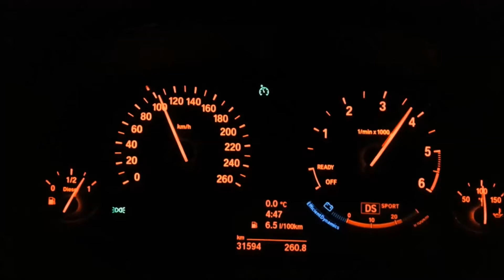F30 330D 100-200 14,4 Sekunden mit 286PS (M-Performace Power Kit)